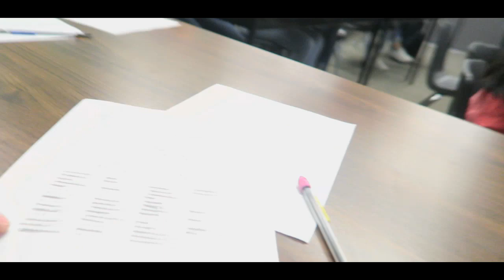EXPOSING FAKE YEEZYS IN HIGH SCHOOL!!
SMH MAN! if you know yaa boi, you know i cant stand fake shoes! and idk why because i could literally wear a fake supreme tshirt without giving a damn but once it comes down to shoes i cant stand fakes!